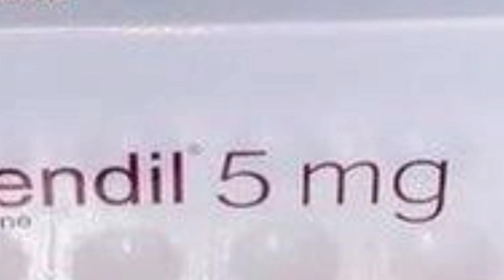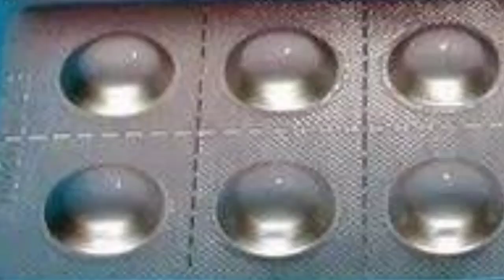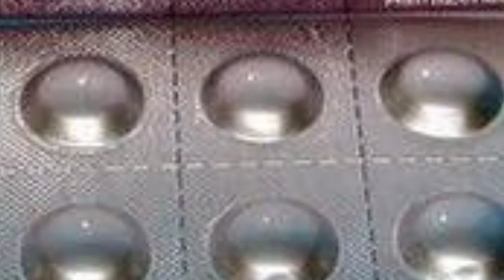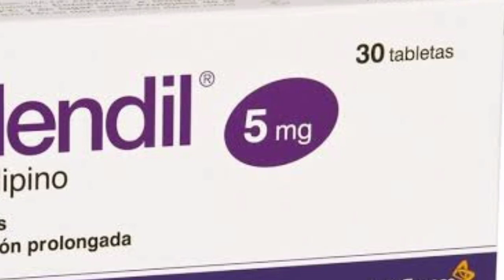Plendil 5mg tabलेट lete क्यू है दुष्प्रभाव क्या हो सकते है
Hi

Logicak टॉक